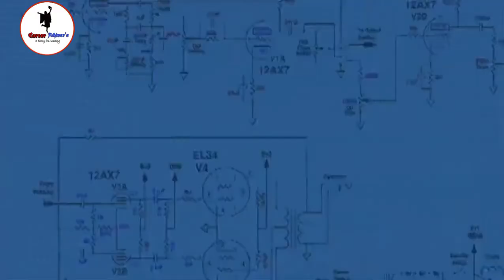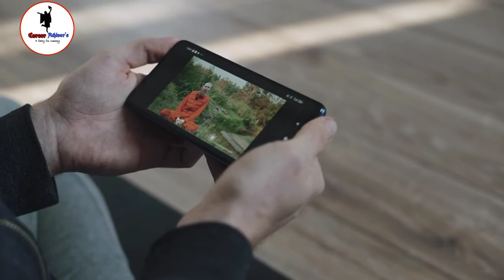Pegasus क्या है ? यह कैसे हमारे फोन को hack कर लेता है ? इस्रायल का यह स्पाइवेर कैसे काम करता है ?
इस video मे Pegasus software के बारे मे बताया गया है ।

ताश के पत्तों में एक बिना मूछों वाला राजा 😇आखिर कैसे 🧐।। Unknown fact about kings of heart।।

Sim Card क्या है ? Sim Card कैसे काम करता है ?Mobile Phone  से कैसे लोग एक-दूसरे से बात कर पाते है ?

सांप 🐍 सीढ़ी खेल का अविष्कार कँहा हुआ ।। सांप 🐍 सीढ़ी खेल को किसने बनाया ।।

पढाई करने का सही तरीका ।। पढाई से related tips जो आपकी study capability को पहले बढ़िया बनायगी।।

शहद प्रकृति का ऐसा पदार्थ है  जो कभी खराब नहीं होता आखिर क्यों  जानने के लिए पूरा विडिओ देखे |

भारत के अनोखा शहर  जहाँ भारतीय सरकार की भी नहीं चलती | Auroville  भारत का एक ऐसे  ही शहर है |